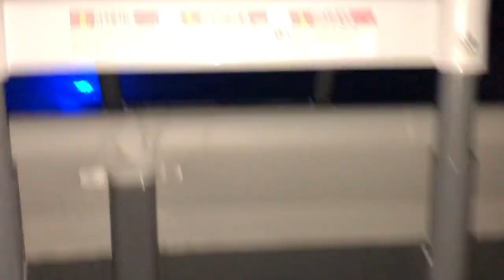fourth of july vlog || 2020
I decided to vlog the Fourth of July. It was a fun day with many memories. I hope you enjoy this video.

megankeller137

Poshmark:
megankeller688